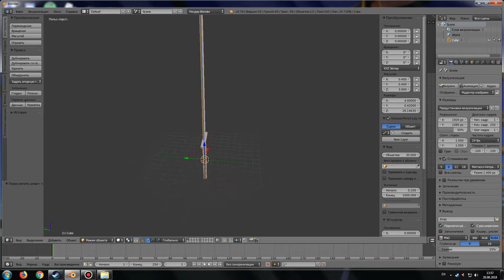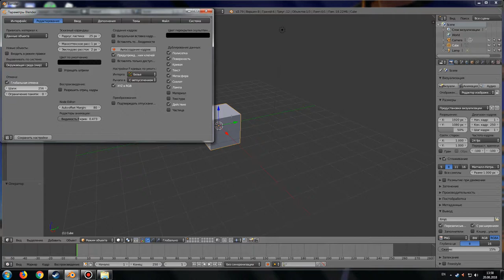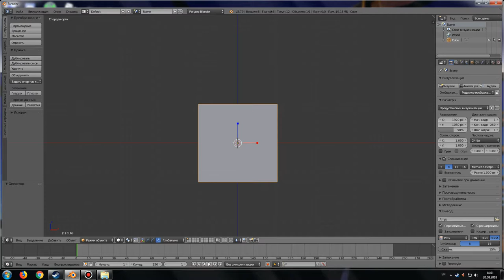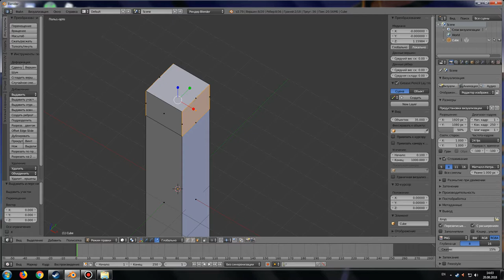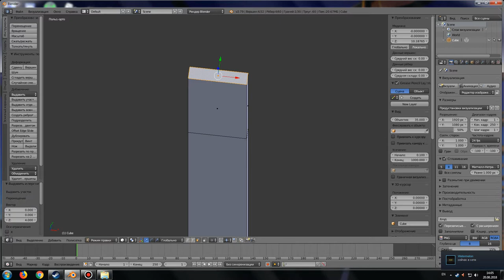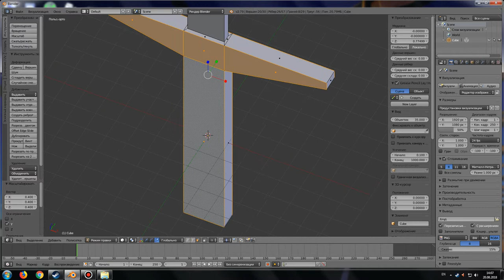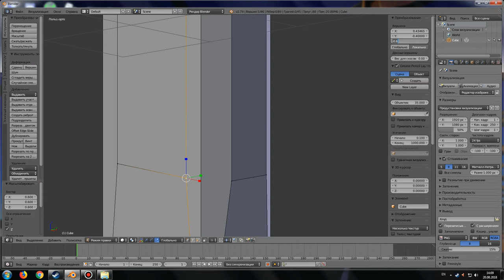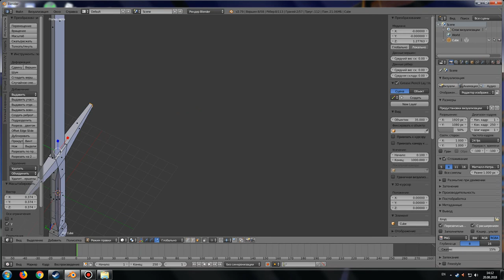Уроки Blender #1 Основы моделирования 3d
В этом уроке мы научимся как создавать простой меч в 3d